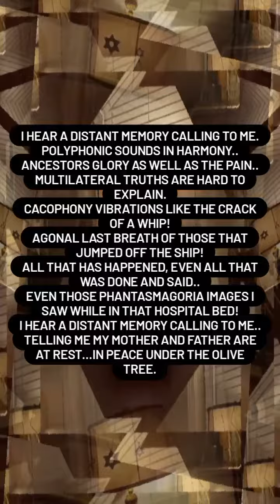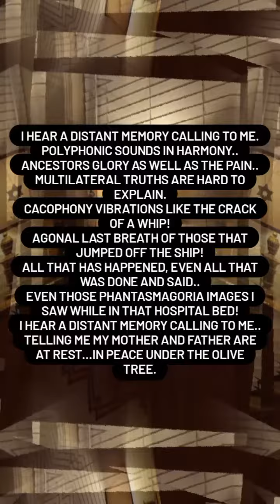April 21, 2023